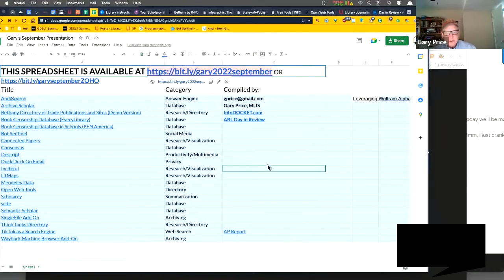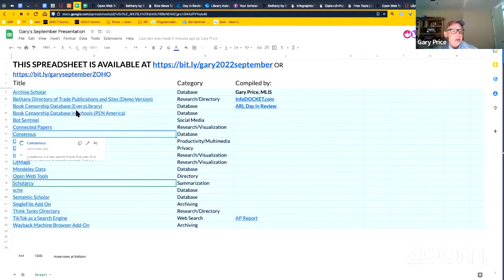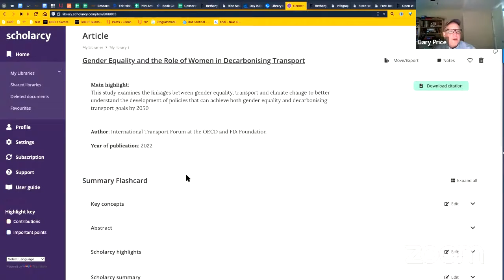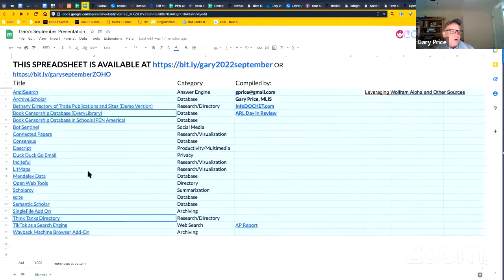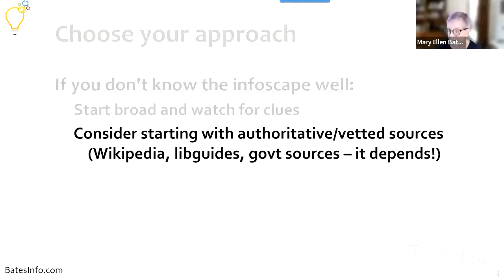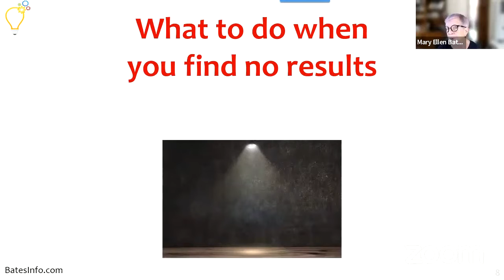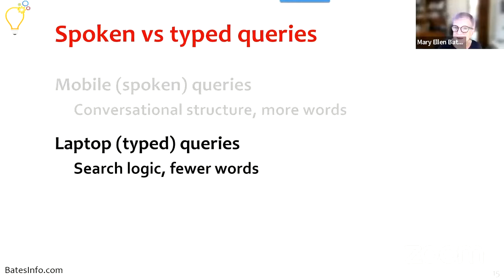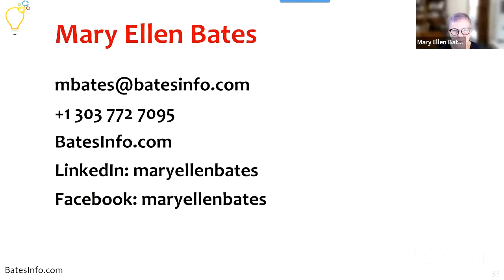SLACanada Nexter Chat: Gary Price & Mary Ellen Bates - SuperSearchers Showing Us New Sites & Sources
September 2022: Are you using Scholarcy, the AI-powered article summerizer? Or are you following EveryLibrary's Banned Books listing? How about descript? Never heard of it? Then you had better watch this video. Expert advice for knowledge navigators and intelligence officers.